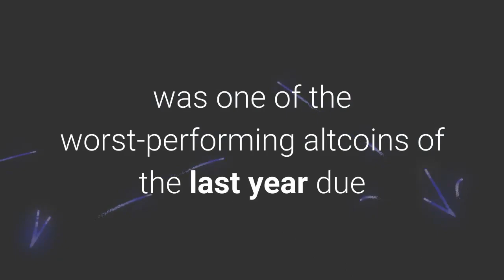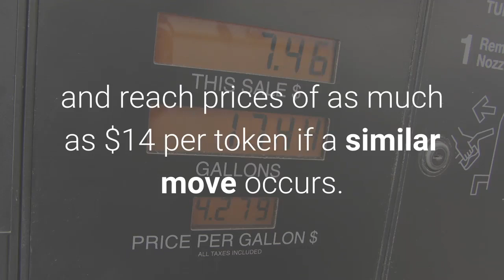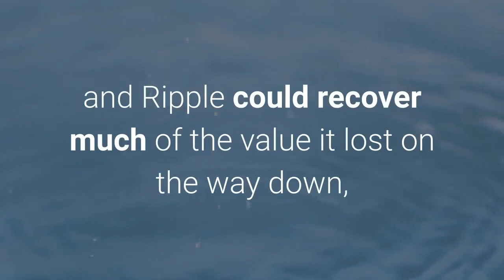Analyst 680-Day Bear Trend For XRP is Over, Making an Epic Rally Likely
XRP, the native crypto token of the Ripple protocol, was one of the worst-performing altcoins of the last year due to a powerful bear trend the asset just couldn’t break free from. But that 680-day bear trend was just broken, suggesting that a ripple-effect could trigger an epic recovery rally in XRP in the days ahead. Few altcoins have suffered as badly as XRP. After an over 90% drawdown from all-time high prices, the cryptocurrency was stuck in a long, arduous downtrend. At each glimmer of hope and recovery, the altcoin’s price was swatted back down by a combination of bearish investors and Ripple executives dumping on the market to fund operations. Related Reading | Huge XRP Rally Triggers Key Indicator to Light Up For First Time in a YearThe cryptocurrency token has fallen from prices of well over $3.50 to as low as 17 cents per token at its December 2019 low. From that low, however, XRPis already up a total of 93%. Year-to-date, Ripple is already up well over 80%. In February alone, XRP has increased by over 40%. But with such explosive gains already ready for traders to book, could the rally really go much further? A breakout from a 680-day bear trend could provide the fuel to take XRP prices much higher. The breakout of the bearish trend also is accompanied by a breach of the 200-day exponential moving average. The number three cryptocurrency by market cap is also above the cloud or “Kumo” on the Ichimoku indicator – an indicator designed to provide a full “at-a-glance” look at an asset’s health. As for how far XRP could fly, its anyone’s guess. However, past data shows that XRP could rally as much as 6,000% in the coming months, and reach prices of as much as $14 per token if a similar move occurs. After the last major downtrend breakout, Ripple rallied from just pennies to well over $3.50 at the crypto bubble peak in early 2018. The powerful move shocked investors and got the world talking about the cryptocurrency. Related Reading | Ready For Liftoff: Two-Year Downtrend Breakout Could Lead to $14 XRPSince then, XRP was one of the worst-performing crypto assets two years running. But those woes could all soon reverse, and Ripple could recover much of the value it lost on the way down, in very little time, if the asset behaves as it has in the past. With so much pressure built up below resistance, a further breakout in XRP could cause the asset to skyrocket. And at that point, extreme FOMO will kick in and carry prices even further – potentially to a new all-time high of $14 in the months ahead.